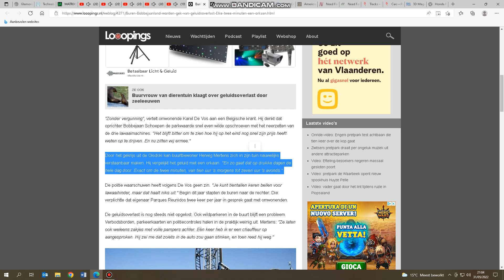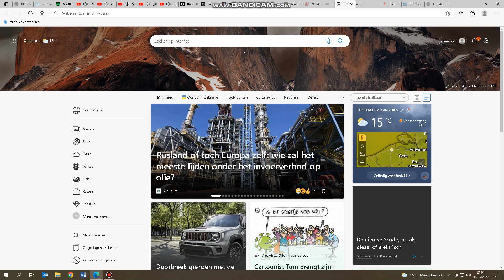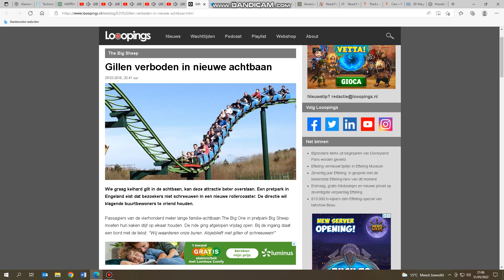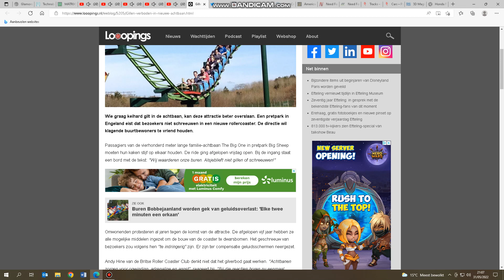Pretparken tonen!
Hier toon ik Pretparken & het invloed van gillen op een park vanop de attracties!